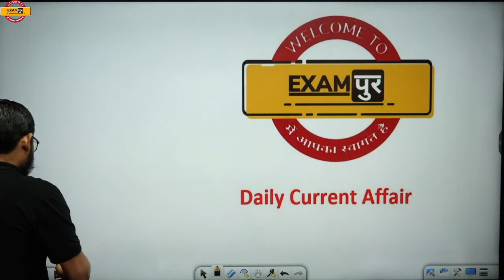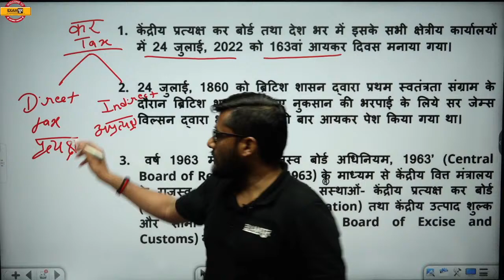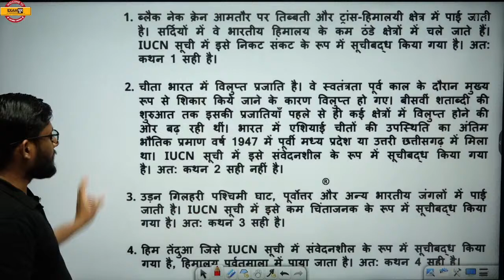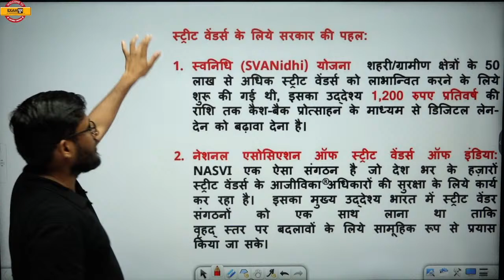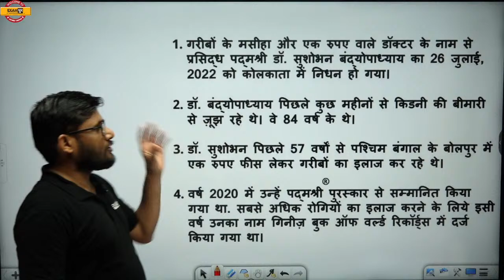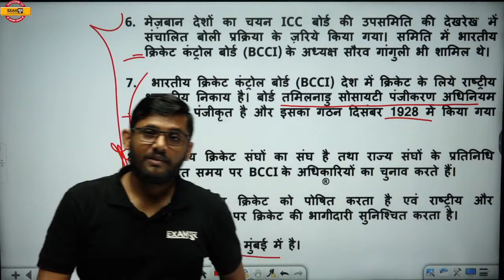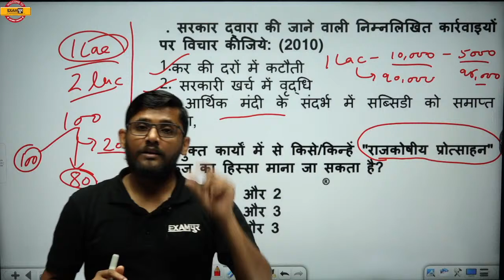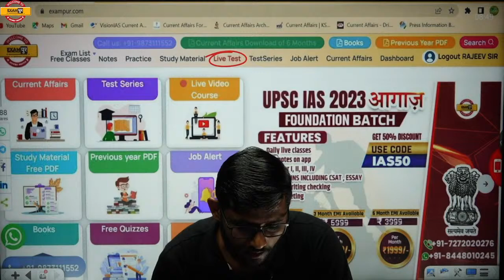UP PSC RO/ARO 2022 || Umang Batch || Daily current affairs || BY RAJEEV SIR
UP PSC RO ARO 2022 की बेहतरीन तैयारी और लाइव क्लास के लिए इस टेलीग्राम group को जरूर join करें🙏❤️